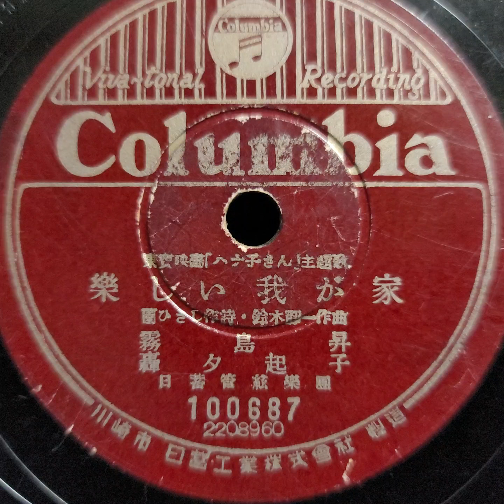霧島 昇・轟 夕起子 ♪樂しい我が家♪ 1943年 78rpm record. Columbia Model No G ｰ 241 phonograph